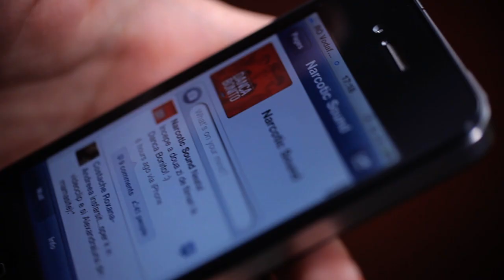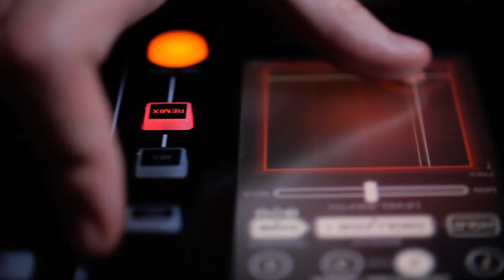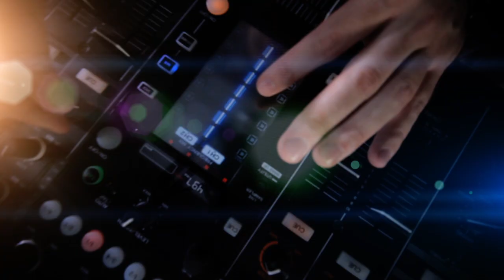Narcotic Sound and Christian D - Danca Bonito (Official Video / HD)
Danca Bonito - Narcotic Sound and Christian D - official video (2011)
Music & Lyrics: Narcotic Sound and Christian D
Label: Cat Music